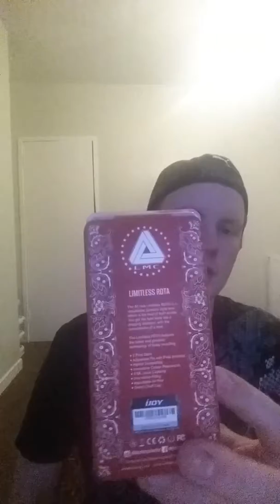Limitless Rdta review